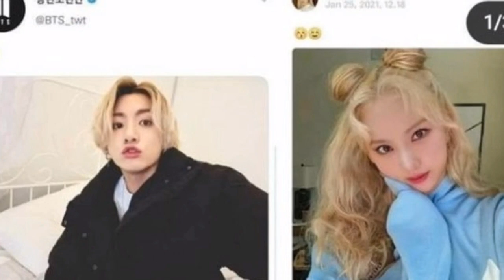Are BTS's Jungkook and BLACKPINK's Rosé Dating? Fact Check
Recently, TikTok videos have been trending with alleged evidence that BTS's Jungkook and BLACKPINK's Rosé are dating, but is it true?
The first piece of evidence was a picture purportedly of Rosé and Jungkook together on the street with a staff member, where the BTS member appears to be leaning into the BLACKPINK
idol.. But the image quickly drew suspicion from internet users.. Additionally, there is a white border around Jungkook, which is known to indicate editing.. Some internet users noticed that they had previously seen the sweatshirt, which was worn in 2019 while Jimin and Jungkook were in
London.. Fans in particular discovered the exact image of Jungkook that was used in the purported "proof" that was shot in London.. It's impossible to miss the fact that Jungkook is posing and wearing the exact same clothes in the original photo as she is in the one with Rosé.. The original image used as the background was actually taken in 2021 while the BLACKPINK singer was out and about in New York City with Talia Ryder.. The similarity between images of the idols inside the car inspecting the interior details was brought up as additional "proof" by a number of TikTok users.. When traveling to and from schedules, especially if it involves greeting fans, fans quickly pointed out that it was common for idols to have the same type of car.. Another fan provided similar proof, links to photos from recent trips where they claimed both idols stayed in the same place, and photos from those trips.. Additionally, they mentioned how both singers had been spotted at the Harry Styles concert in Korea.. More edited photos of idols together seeming realistic is not surprising as technology advances.. On the other hand, it seems like the "Proof" in recent videos doesn't really show much of the two idols